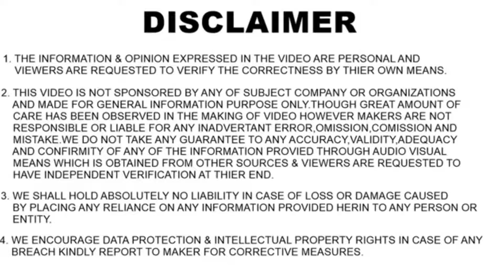Thar Roxx Waiting Period | Thar 3 Door Par Discount Finish ? | Roxx Kab Milegi